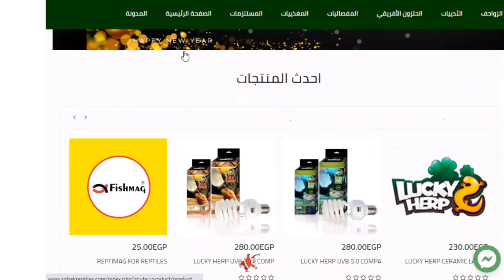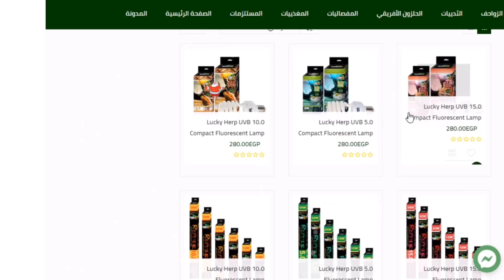اخر يوم مع الثعلب فوكسي 🥺 الودااع 😥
اللهم صل وسلم وبارك علي سيدنا محمد

ZES5%

تتوقعو ايش الفيديو الجاي ؟
مبدايا اسف علي التاخر لمدة يومين

استمتع بالمقطع

الايميل :